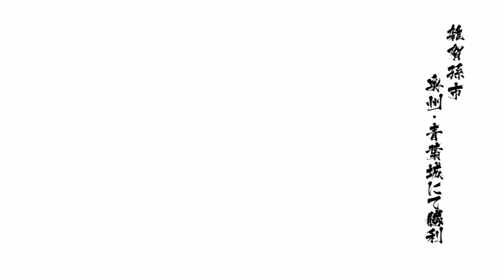雑賀孫市★『戦国BASARA 4 皇』Part.4★奥州・青葉城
PS3ゲームの「戦国BASARA 4 皇」の
まったり実況です!！

～Part.4

今回は「雑賀孫市」をプレイしていきます。